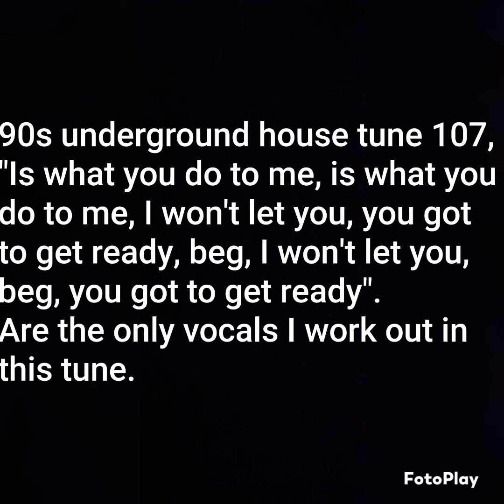Please ID this 90s underground house/garage tune.